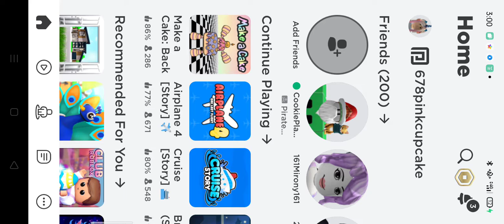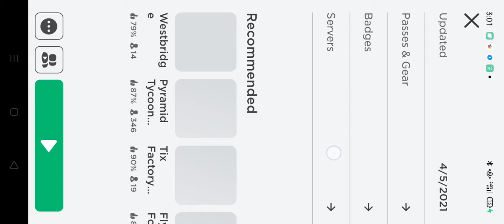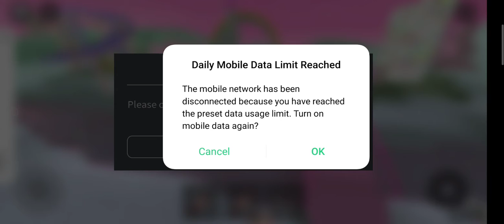glitch fight in all secrets